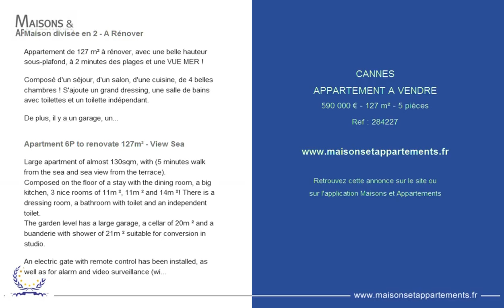CANNES - APPARTEMENT A VENDRE - 590 000 € - 127 m² - 5 pièces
Référence : 284227

Maison divisée en 2 - A Rénover
Appartement de 127 m² à rénover, avec une belle hauteur sous-plafond, à 2 minutes des plages et une VUE MER !

Composé d'un séjour, d'un salon, d'une cuisine, de 4 belles chambres ! S'ajoute un grand dressing, une salle de bains avec toilettes et un toilette indépendant.

De plus, il y a un garage, une cave et un studio avec douche.

Apartment 6P to renovate 127m² - View Sea
Large apartment of almost 130sqm, with (5 minutes walk from the sea and sea view from the terrace).
Composed on the floor of a stay with the dining room, a big kitchen, 3 nice rooms of 11m ², 11m ² and 14m ²! There is a dressing room, a bathroom with toilet and an independent toilet.
The garden level has a large garage, a cellar of 20m ² and a buanderie with shower of 21m ² suitable for conversion in studio.

An electric gate with remote control has been installed, as well as for alarm and video surveillance (with 4 outdoor cameras).

Possibility to build 2 additional floors.